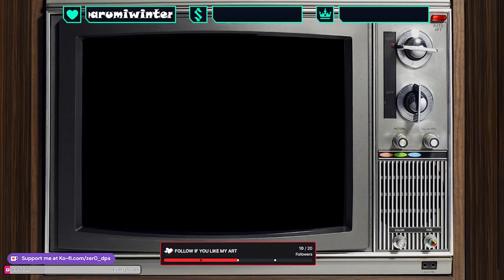Golden Sun Gameplay - No Talking - No Commentary - PART 27